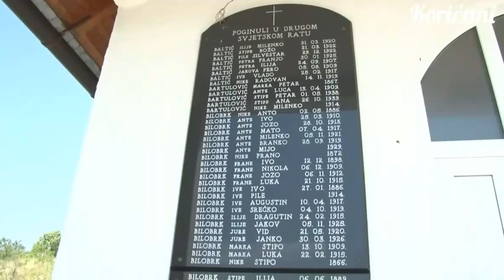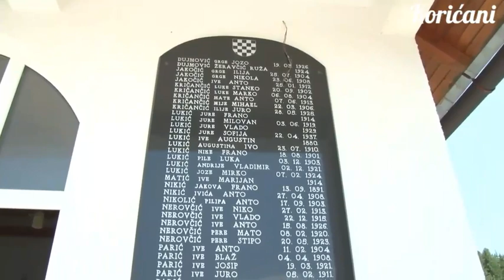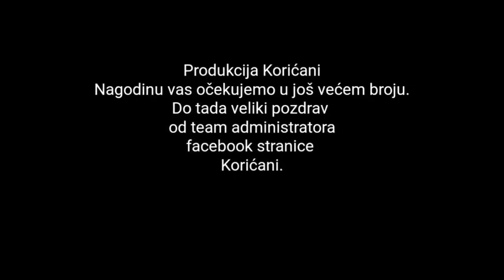Korićani-BiH-2017 Sv Misa za sve poginule i umrle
Prije same fešte prvo Druženje na Korićanima, održana je Sv. Misa na seoskom groblju, za sve poginule i umrle.